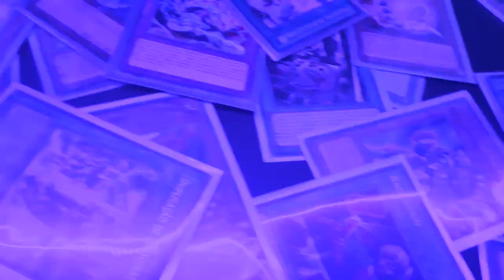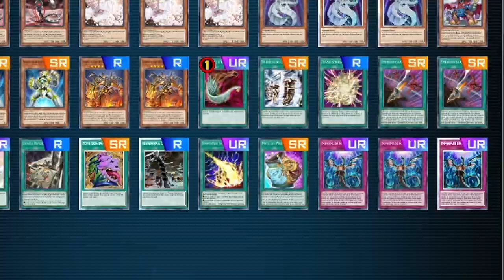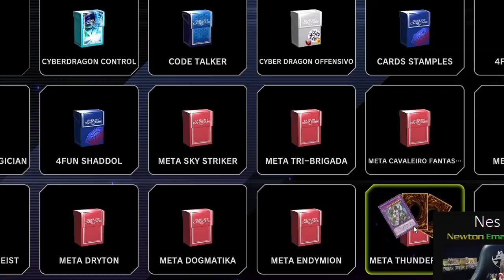DICAS PARA PEGAR RANK MÁXIMO - YuGiOh MASTER DUEL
DICAS PARA PEGAR RANK MÁXIMO NO YUGIOH MASTER DUEL

COMO PEGAR REI DOS JOGOS MASTER DUEL
COMO PEGAR PLATINA 1
DICAS RANK MÁXIMO MASTER DUEL
COMO SUBIR NA RANKEADA MASTER DUEL
COMO SUBIR DE ELO RANKEADA

✘ DICAS MASTER DUEL ✘

Tags extras